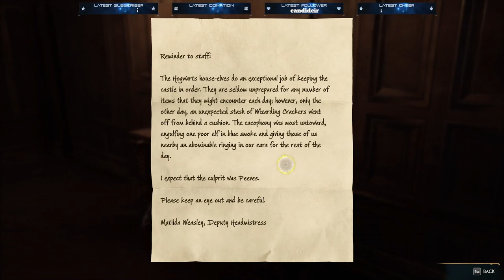Hogwarts Legacy EP6 Broom Races and Beast Taming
Today we challenged the reigning champion to broom races, got a broom upgrade and started beast taming... oh and an addition to our room which is an entire outdoor section for our pets.